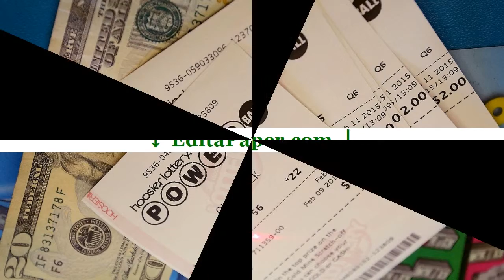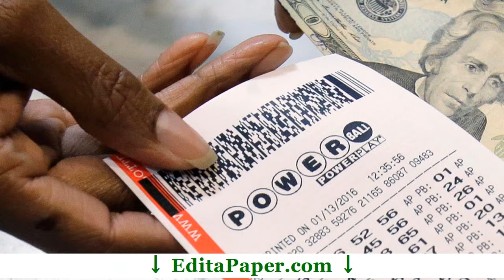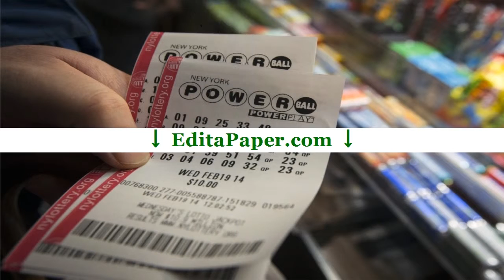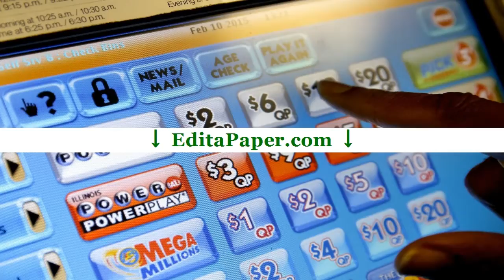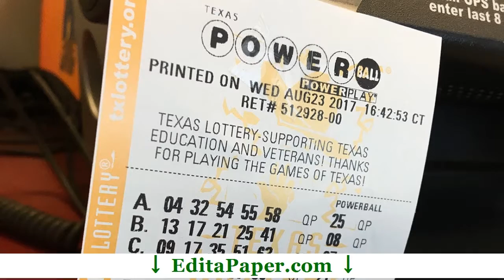DISSERTATION CONCLUSION POWERBALL